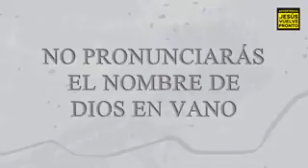DON BUENO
LO QUE NOSOTROS NO VEMOS PERO DIOS ESTA SIEMPRE ATENTO